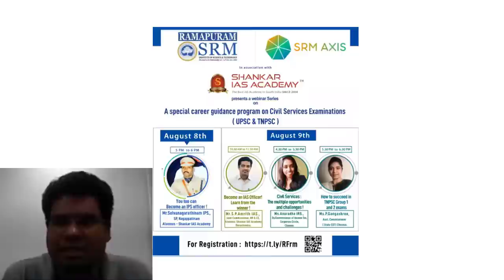UPSC Orientation || Mr.Selvanagarathinam - IPS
In this video, Mr.Selvanagarathinam, IPS discusses Indian Police Service as career option and also about UPSC.

201 (and counting) out of 829 (24%) selections in UPSC CSE 2019 are from Shankar IAS Academy !
24% of total results in UPSC CSE 2019.

Admissions for UPSC 2020 classes open. Achieved highest number of IAS, IPS in South India. Govt of India Preferred institute. 1000+ IAS, IPS officers. Overall, 38% of IFS, 17% of UPSC selection from Shankar IAS.